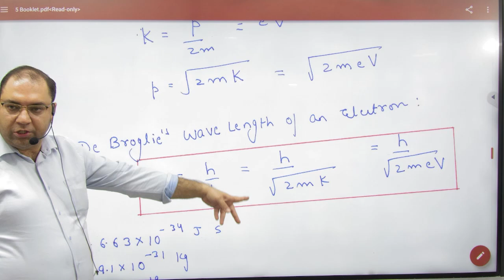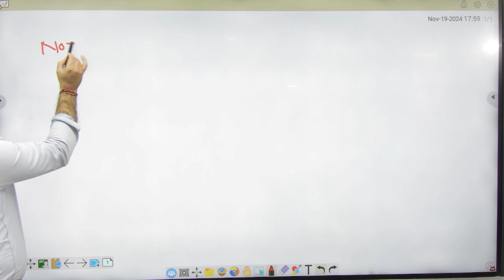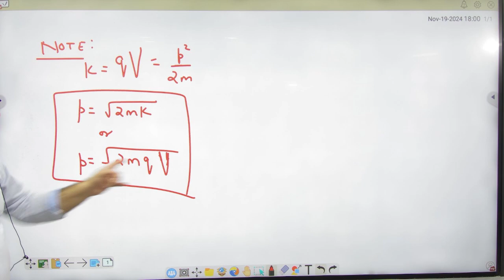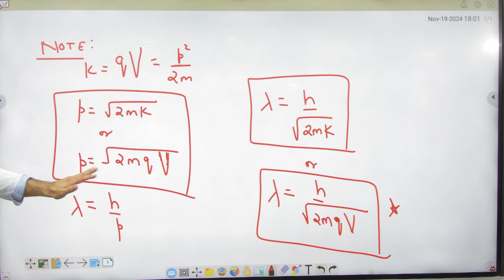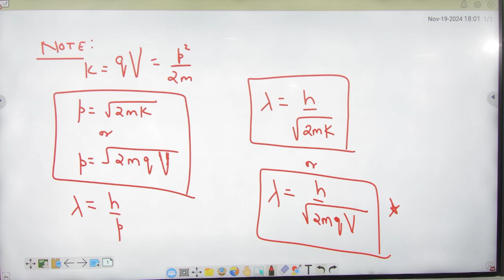3 De broglie numericals